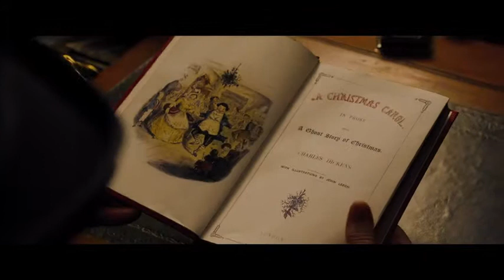The Man Who Invented Christmas (2017) Trailer [Biography, Comedy, Drama]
Director: Bharat Nalluri
Writers: Susan Coyne (screenplay), Les Standiford (book)
Stars: Christopher Plummer, Dan Stevens, Jonathan Pryce
Also Known As:
Dickens: L'uomo che inventò il Natale
O Homem Que Inventou o Natal
Человек, который изобрёл Рождество